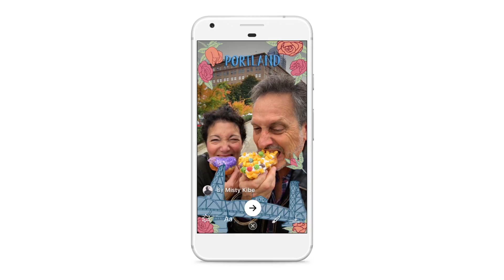Facebook - Final Camera Effects